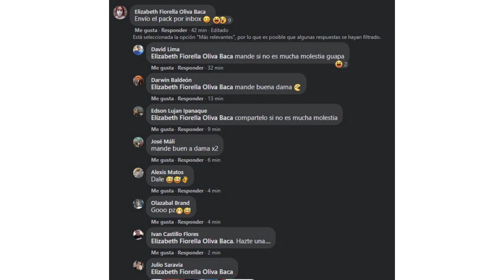Latest Viral and trending Pierina Carcelen Video clip footage Leak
Latest Viral and trending Pierina Carcelen Video clip footage Leak spread  in social media after she lost her cell phone two months ago and the content is being distributed۔